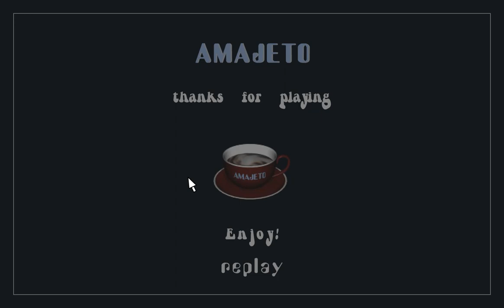[Amajeto] Summer Dinner Walkthrough